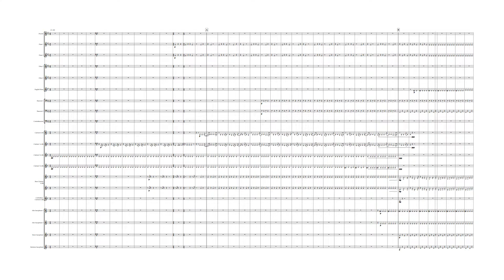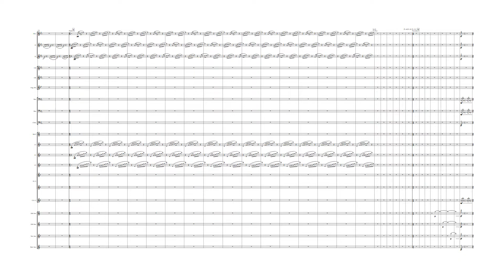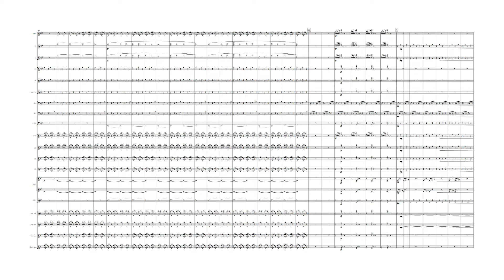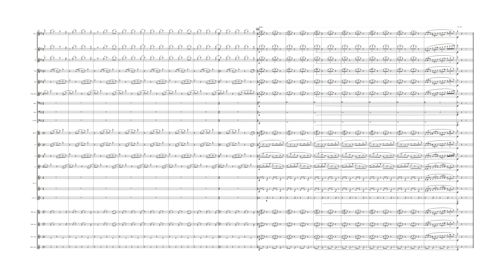Equus - Eric Whitacre - Sibelius with NotePerformer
The wind ensemble piece "Equus," by Eric Whitacre, played in Sibelius using the NotePerformer playback engine.

Only showing the woodwinds for copyright.
Here's a link to a google drive folder that contains all of my Sibelius scores
Keep in mind that many scores are incomplete or re-dos as I get sidetracked often or try to make a score sound better later down the line.